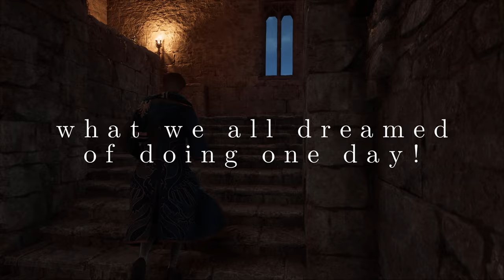We all remembered this moment!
Welcome back fellow witches and wizards.
I finally discovered the Kitchen right next to the Hufflepuff common room.

Cheers ;)